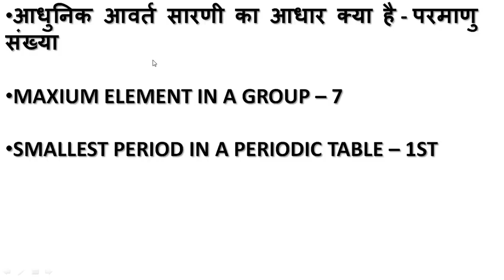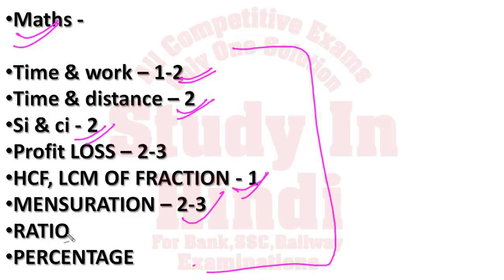Railway Group D 19 सितम्बर 3rd Shift Math(गणित) के सभी प्रश्न का उत्तर | Most Important Questions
इस Video का PDF इस Link से जल्दी से Download करे-
or
Telegram par Search करे @studyinhindi वहा से download कर ले।

(Note: Telegram App, Playstore से Download कर ले यदि ना हो तो, ताकि सभी PDF आप Download कर पाओ)

Study Note, PDF Book & Exams update के लिए जल्दी से Telegram Join कर ले.

ये सभी Course रेलवे Group D के लिए जरूर देख लेना, बहुत महत्वपूर्ण है.

Railway (All In One Course) Reasoning, Math,  Science & GK-

About - "Study In Hindi" is an Educational YouTube channel which provides free online classes for SSC, IBPS, CHSL, mts, Railways Locopilot , Technician Railways Group D , sbi clerk , rbi,uppsc , ro/aro, lower pcs ,upsc  also we provides free study material, free online coaching, free pdf of books for maths, reasoning, english,hindi grammer,and general awareness.